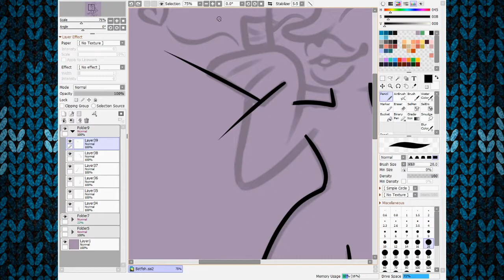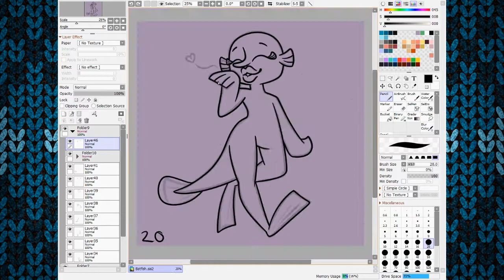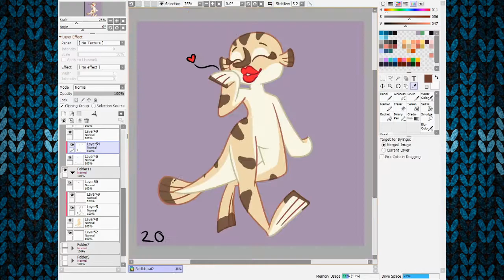[Speed Paint] Rosie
Mwah 😘